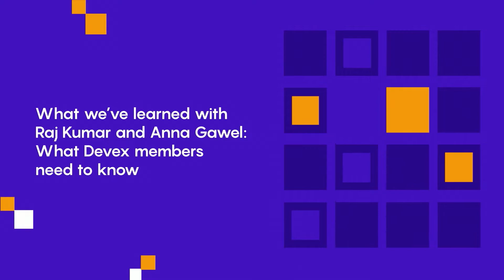What we’ve learned with Raj Kumar and Anna Gawel: What Devex members need to know